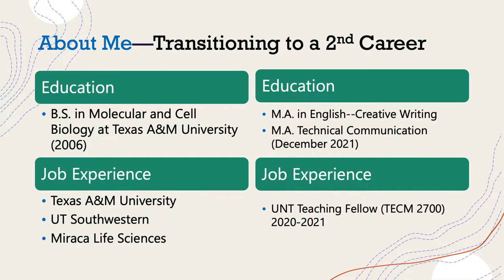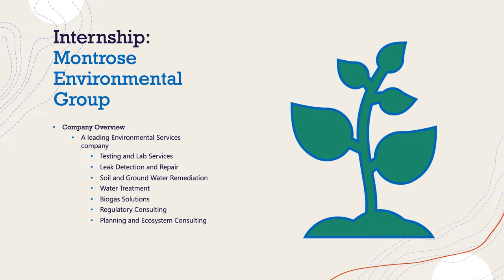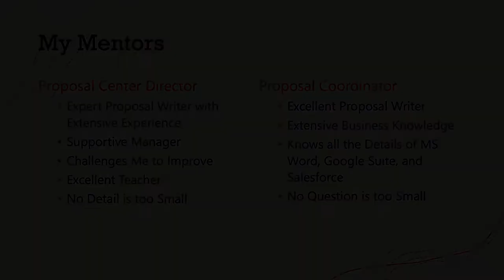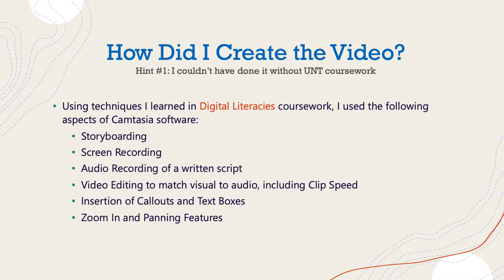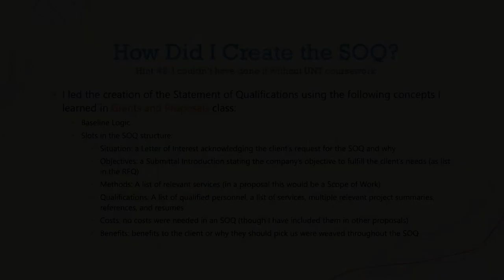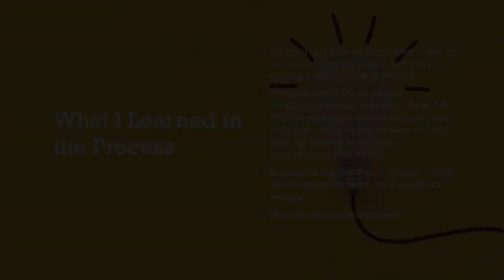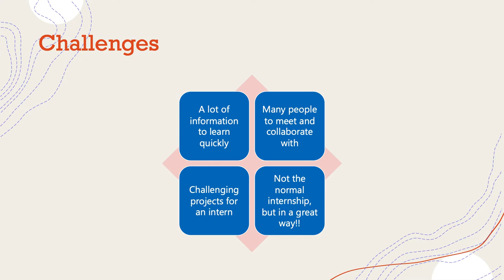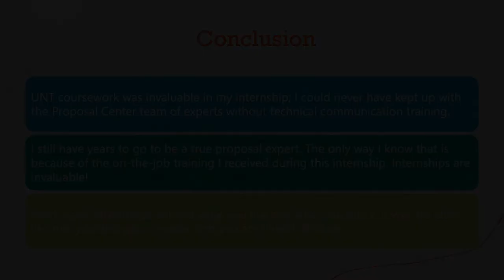My Proposal Center Internship at Montrose Environmental by Laura Allen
Laura (MA, expected 2021) talks about her experience as a technical writer of proposals at an engineering services practice.

techcomm.unt.edu